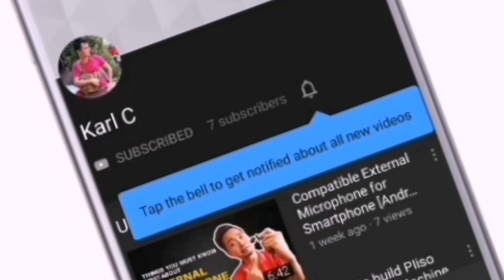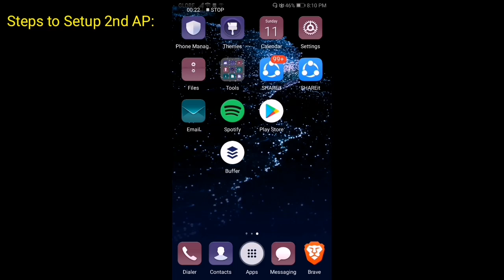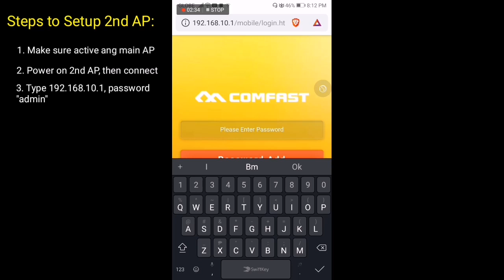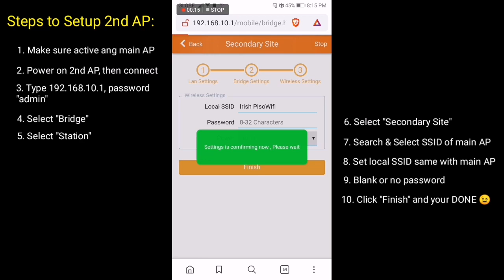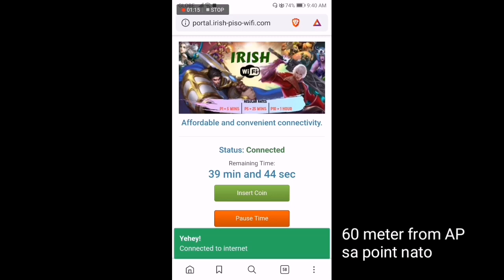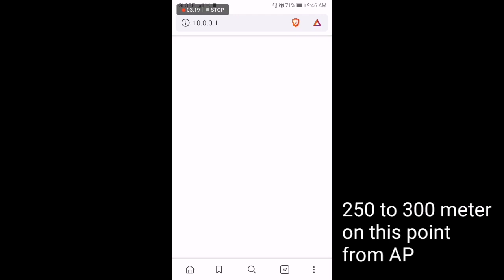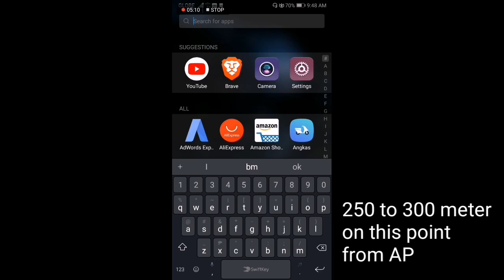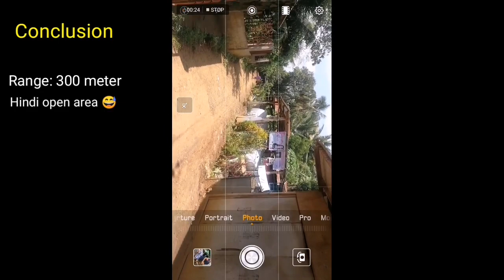Comfast CF-E314N v2 Review and Actual Setup for Piso wifi Vendo Machine [Tagalog]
Sa video na ito e-rereview natin ang CF-E314N V2 outdoor wireless CPE from Comfast, ipapakita ko rin step by step panu siya e setup as Second AP along side with CF-EW71 AP as Wifi range Extender/Amplifier sa Piso wifi Vendo machine ko.

How to Setup Wifi Extendter for Piso wifi vendo machine
How to install 2 AP
Cheap AP and Wifi Extender 2019
Best Directional AP
Best Omni Directional AP
Comfast CF-E314N v2 Review
Comfast CF-E314N v2 Range
Comfast CF-E314N v2 Unboxing